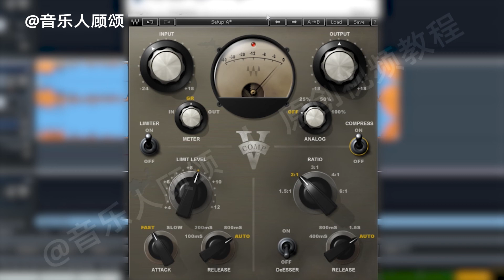WAVES效果器插件教程，第八九课：压缩限制器（VComp）